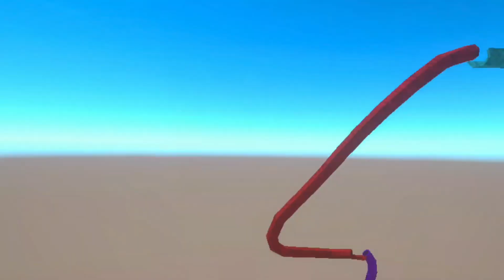Cebus Only Up is harder then you think!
I haven’t posted in a while sorry for that

@lvi_VR for being in the vid